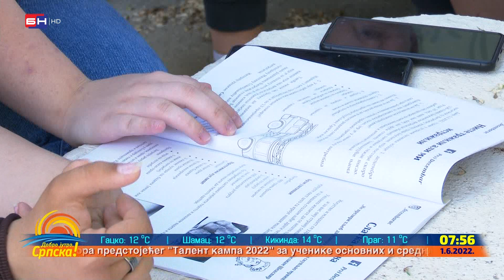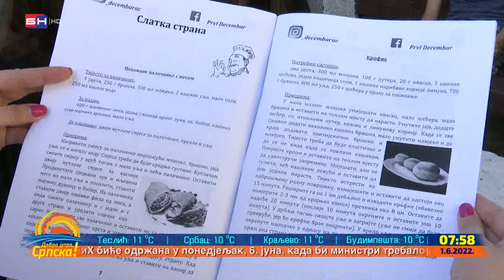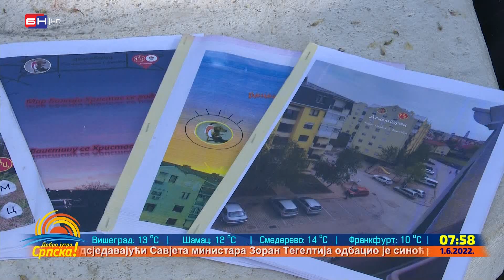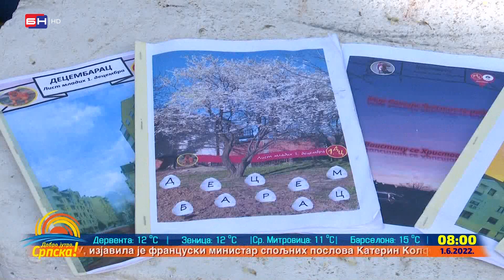Časopis "Decembarac" zaštitni znak bijeljinskog naselja 1. decembar (BN TV 2022) HD